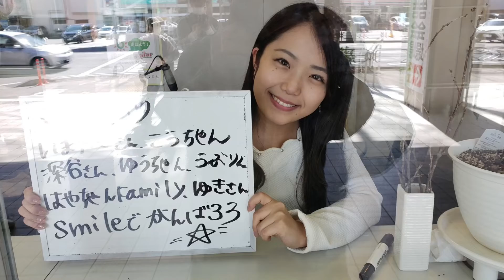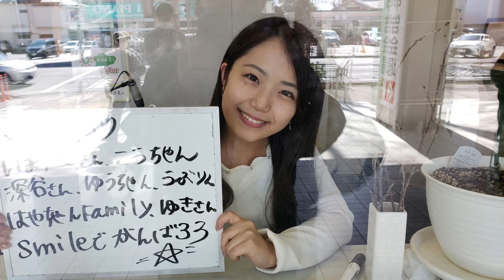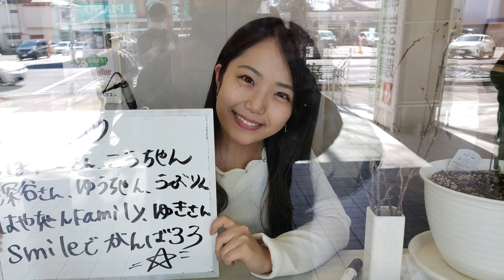礒干彩香 :『希望の缶詰』2020.03.11